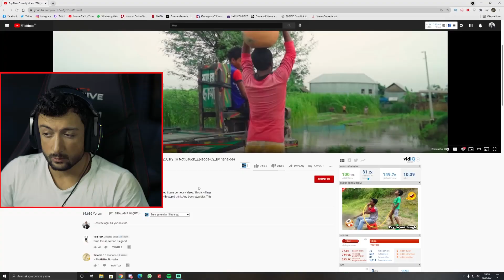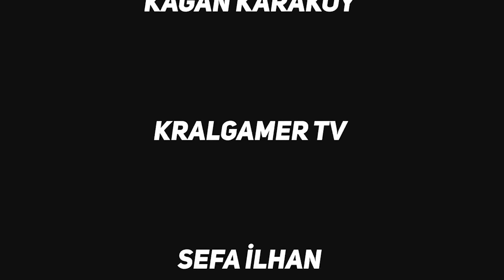bu video NEDEN 150 MİLYON izlendi ? Dünyanın En Sinir Bozucu Videosu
Selamlar Herkese merhaba arkadaşlar, ben Mervan Tepelioğlu. MervanT Youtube kanalımda bir diğer videoya daha hoş geldiniz! Bu videomuzda Mervan gülmeme challenge yaptım. Toplamda 150 milyon kez izlenen 2020 yılında yapılmış en komik olmayan videoları kendi kendime izleyerek yaptığım gülmeme yarışması videosu gibi daha fazla tepki videosu tarzı videoların devamının gelmesini istiyorsanız abone olup like atabilirsiniz. Video fikirlerinizi yorum olarak yazmayı unutmayın, iyi seyirler!